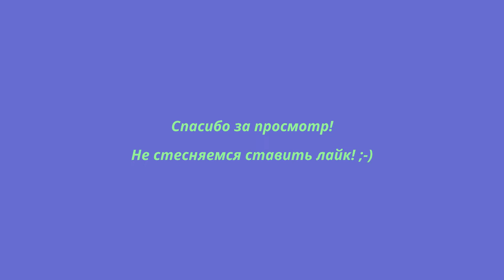Абсент по-домашнему (настойка-основа).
Готовим настойку на травах - основу для производства домашнего абсента.